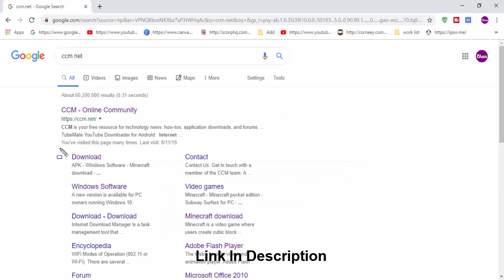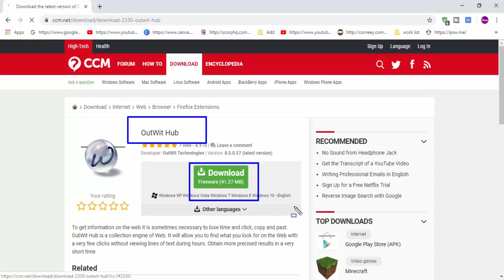OutWit Hub For Windows 7 | Windows 10